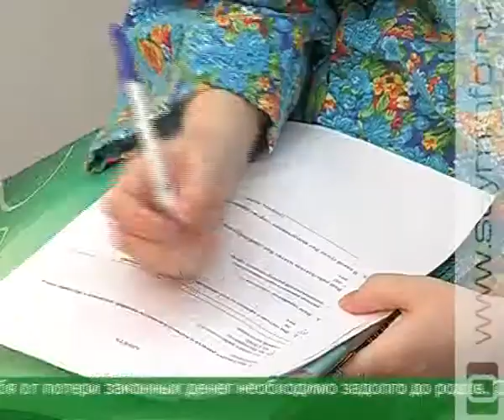«Юридическая прививка», или как избежать проблем с выплатами детских пособий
Специалисты правового отдела Фонда социального страхования проводят еженедельные встречи с женщинами в рамках «Школы мам». Во вторник они побывали в областном перинатальном центре.